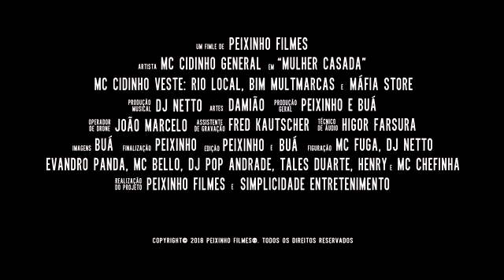MC CIDINHO MULHER CAZADA MATA MAS QUE REVOUVE